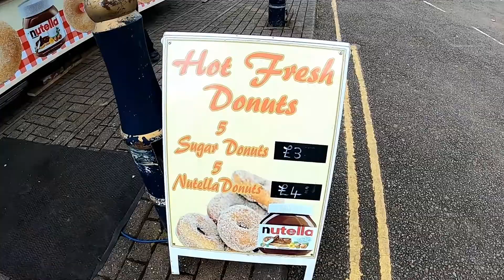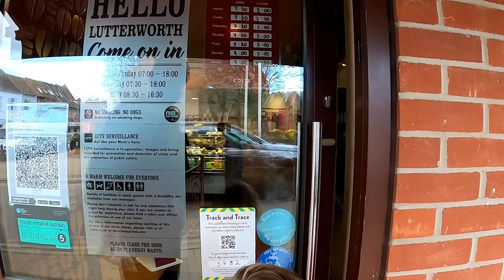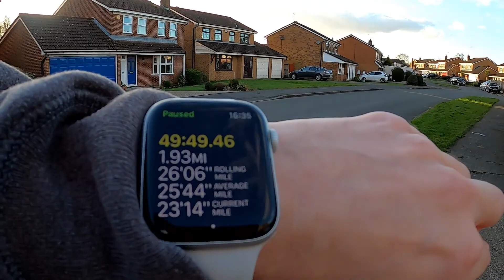Classy Sashay Slackers Virtual race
Taking on the virtual slackers race. 4500 miles the other side of the Atlantic all the way over in the UK. Jared and slackers, thank you so much for putting this on virtual. love your channel and it was great taking part. Hope you enjoy my attempt at the virtual classy sashay. Keep up the good work guys